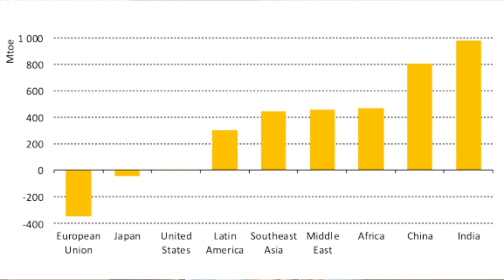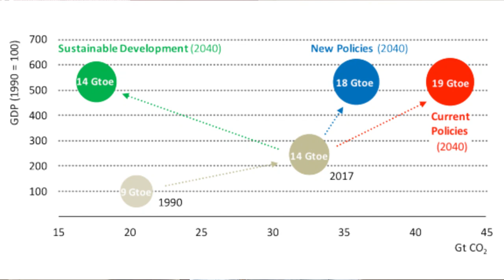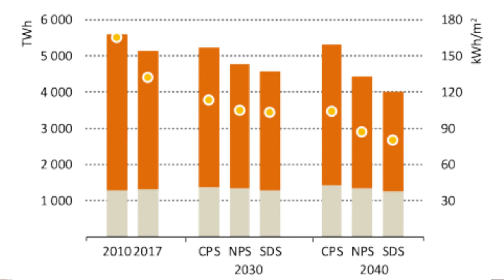La Decarbonizzazione con le Pompe di Calore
Se vuoi fare il primo passo verso la decarbonizzazione vai nella descrizione

Se vuoi fare la Preanalisi Gratuita per capire se la tua casa ha i requisiti per diventare completamente elettrica, oppure per capire se ne vale la pena.. CLICCA QUI

365 giorni l'anno. Il prezzo del solare termodinamico è troppo alto e l'elevata manutenzione lo rende molto costoso nella gestione.